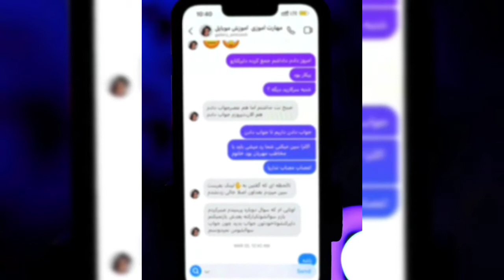how to fix Update Instagram Direct | Enable Instagram Direct Replay | آپدیت دایرکت اینستاگرام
فعال سازی ریپلای در دایرکت

برای شما فعال شده؟

سوال پرتکراری بود یکی از راه حلاش اینه
روش دومی هم وجود داره که
بعدا اموزشش رو ضبط میکنم
دوستان این آموزش ممکنه ۹۹ درصد عمل کن پس پیشنهاد میکنم حتما برای یکبار هم که شده امتحان کنید چون راحت ترین روش هست.

متنی که باید ارسال کنید :

متن انگلیسی

I CAN'T TO SPECIFIC MESSAGES IN DIRECT PLEASE
FIX THIS PROBLEM